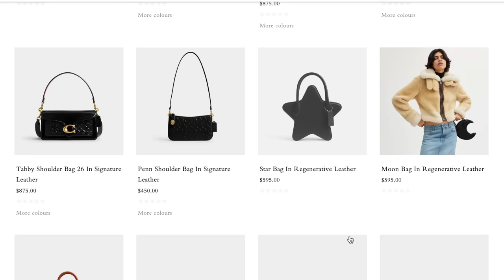Why I can't buy Coach bags...